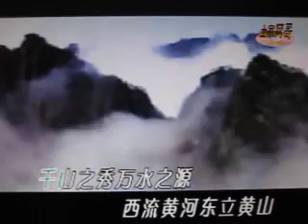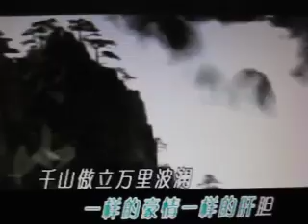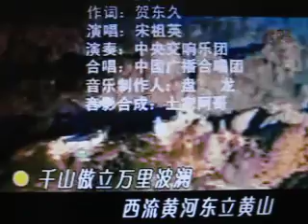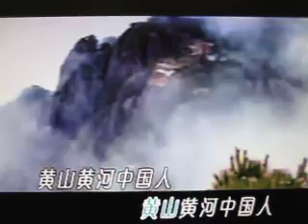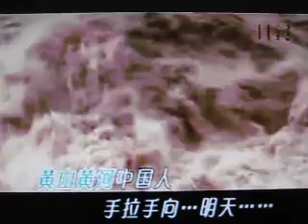黄山黄河中国人【WB】（甫人/宋祖英）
采用网络《黄山黄河中国人》宋祖英演唱视频， 甫人改编加入重唱，重新录制而成。